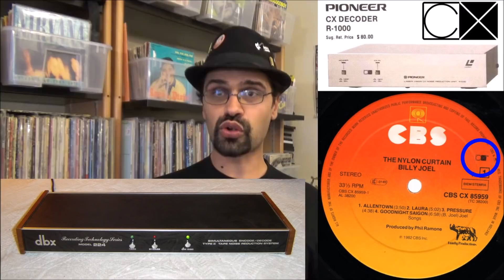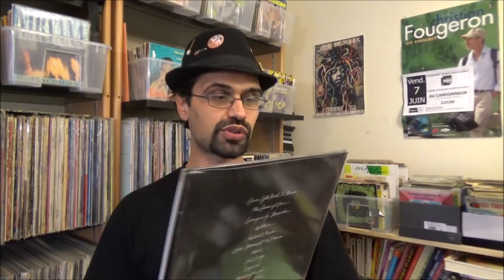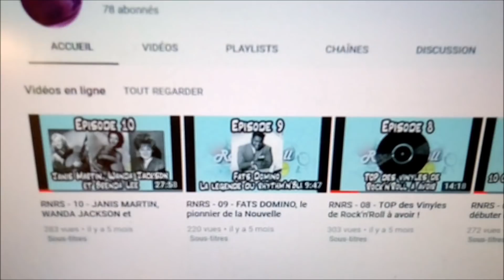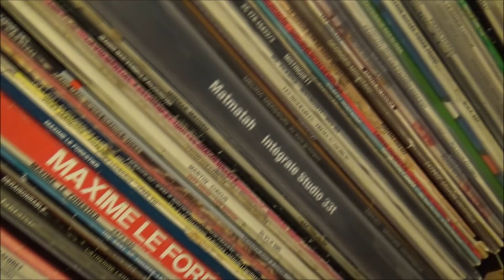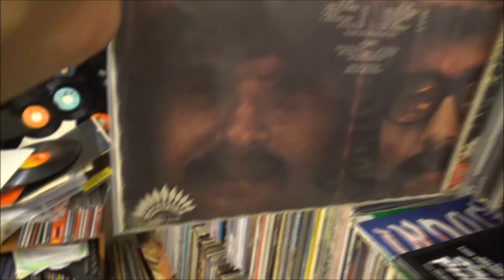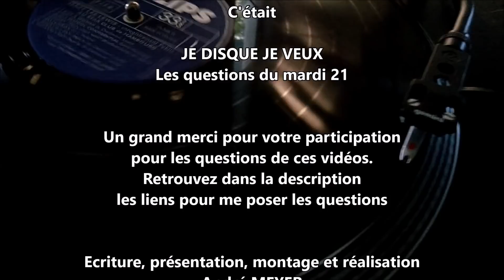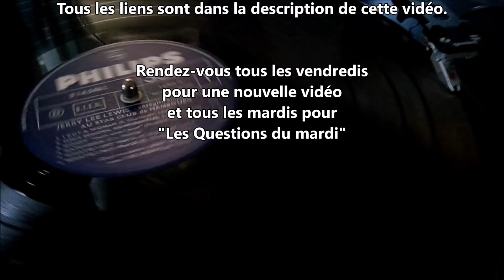Les Questions du mardi # 21 - Je disque je veux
Nouvelles questions dans tous les genres traitées ce jour :
- Vas-tu faire une vidéo sur les disques et platines DBX et CX ?
- Je voudrais savoir on peut passer du 33 tours au 78 tours avec le même diamant (sur la même platine)
- Je suis tombé par hasard sur un disque "l'Age d'or des Rolling Stones" volume 4. Selon mes recherches cette série est composée de 19 volumes. Que penses tu de cette série ?
- Tu écoutes Indochine ou Daft Punk ?
- Comment classes tu tes disques ? plutôt par genre, par format, par label ? ou simplement par ordre alphabétique ? par artiste ? Fais-tu une distinction entre les originaux et les repros ?